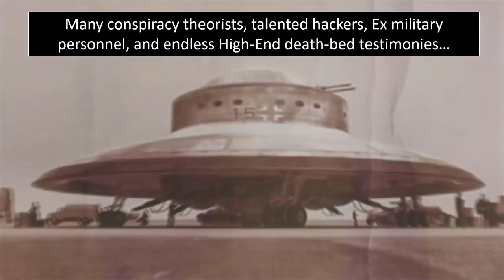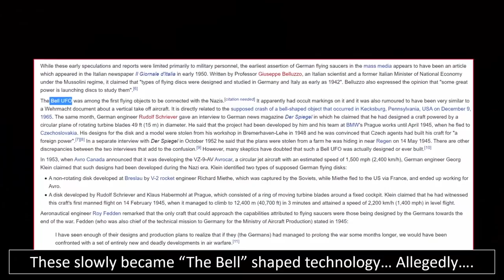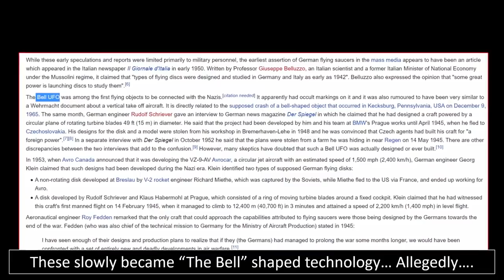Did Nazi Germany Discover An Ancient UFO?